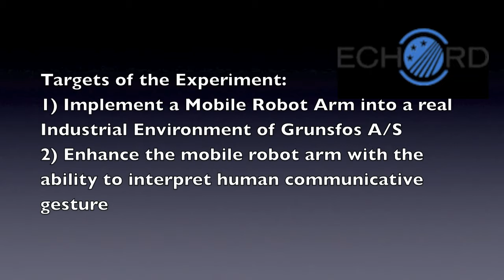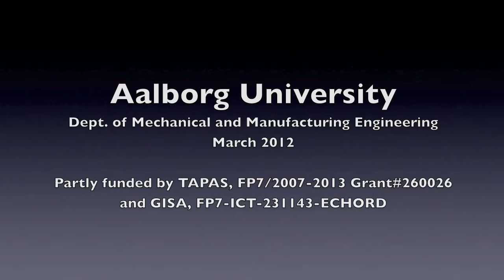feeding Demo.mov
The video shows our feeding scenario: When a feeder of a production machine has signed to request refilling the robot is supposed to take care of this feeding request automatically. The following video shows the programming step. The feeding program is known to the robot. The robot needs to know the necessary parameters, i.e., where the small load carriers are with the right parts and where the corresponding feeder is. The video shows how the human operator provides this information to the robot.
This demo was supported by the EU projects TAPAS and GISA.